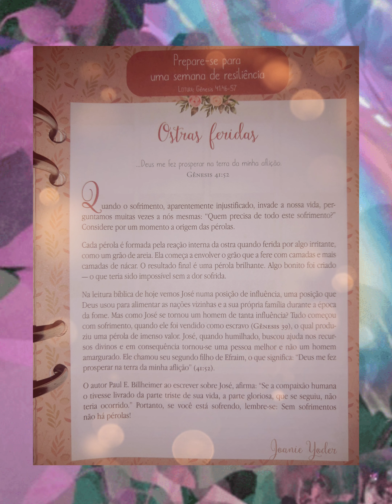Ostras Feridas • Baseado na história de José • Joanier Yoder